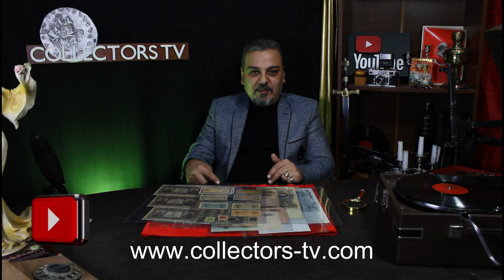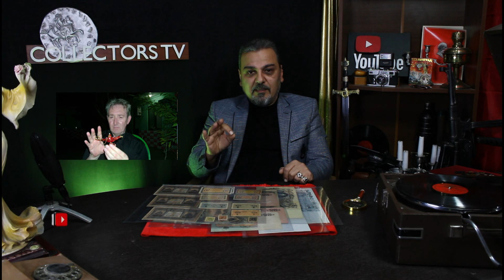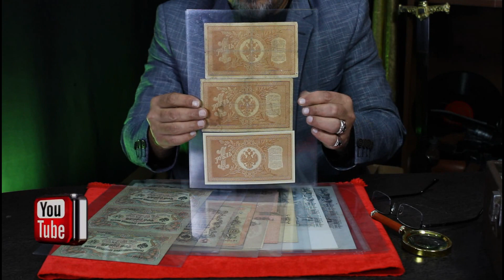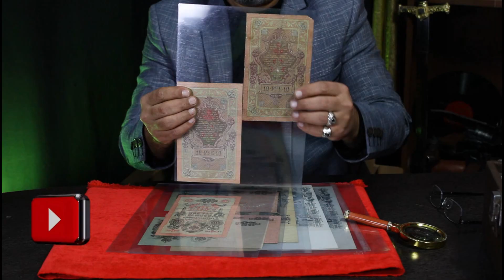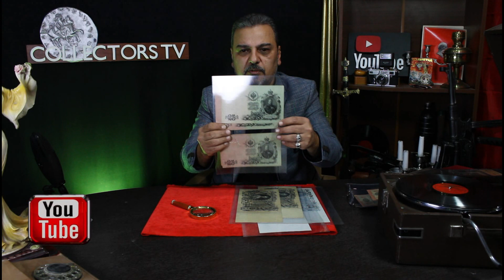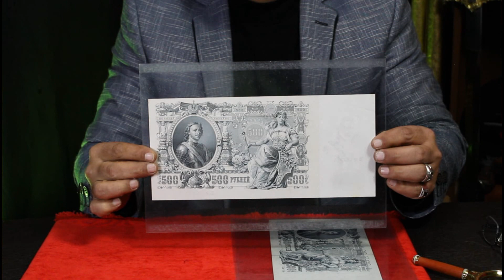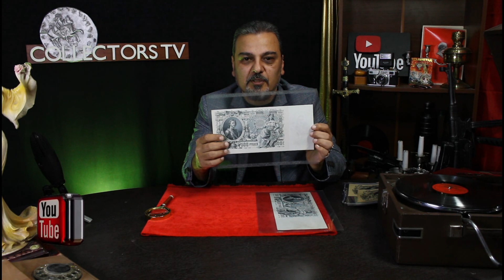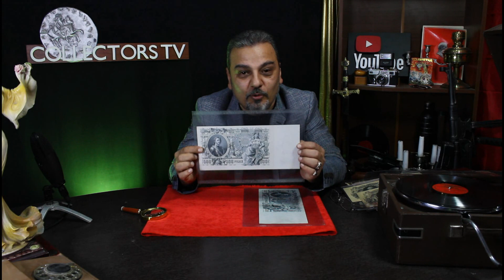💲Rusiya İmperiyası🇷🇺 Banknotları🔴Банкноты Российской Империи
Salam
Bu videoda İmperator 2 ci Nikolay  dövründə Rusiya İmperiyasının pul nişanlarını görəcəksiniz.
Çingiz Həziyev.
Привет.
В этом видео вы увидете банкноты Российской империи в период правлинии императора Николая 2.
Чингиз ГАЗИЕВ
Hi.
In this video you will see banknotes of the Russian Empire during the reign of Emperor Nicholas 2.